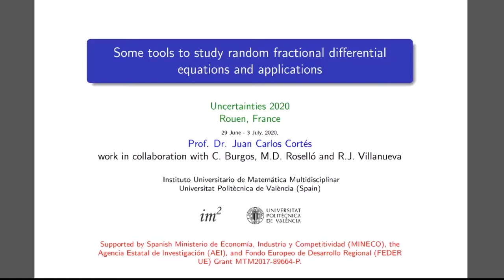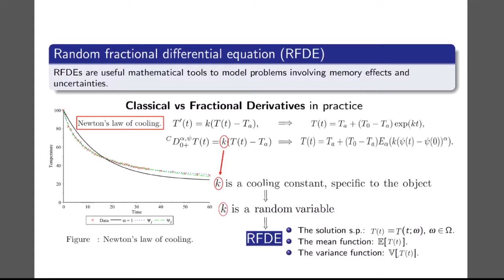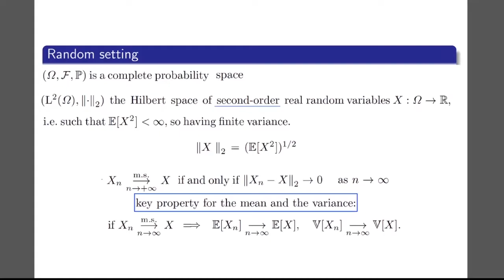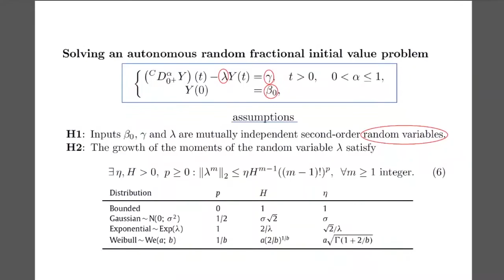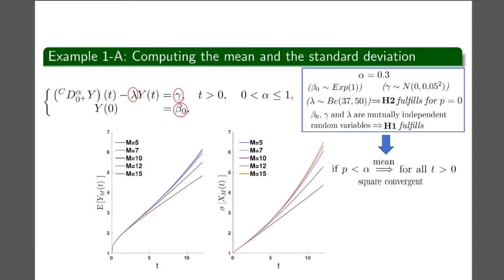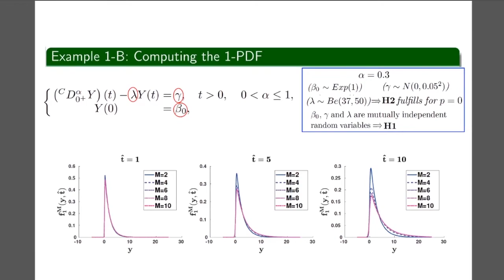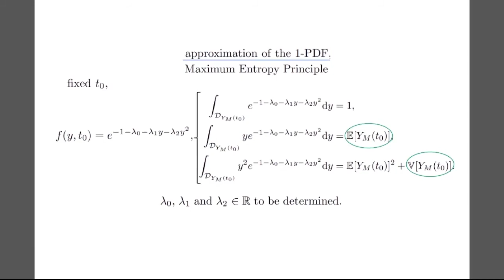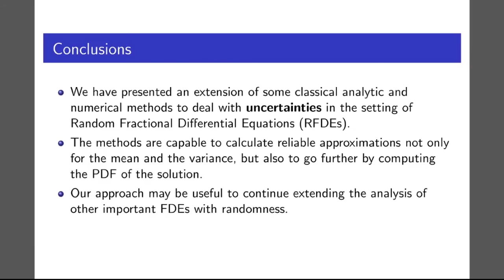Some tools to study random fractional differential equations and applications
Differential equations with uncertainties and fractional derivatives are currently two cut-edge topics. The former have an important impact to deal with classical models whose input data must be treated as random quantities (random variables or stochastic processes) because, in practice, input data (coefficients, source term, initial and boundary conditions) must be often fixed after measurements then containing uncertainties. The latter are being particularly useful to model the dynamic of complex phenomena such as viscoelasticity, hysteresis, subdiffusion, etc. In this paper we present some results to deal with random fractional differential equations whose uncertainty can have quite general patterns. We will provide some theoretical results about mean square converge for these type of differential equations. Furthermore, we will showcase some methods to approximate the main statistical moments and the probability density function of the solution stochastic process to specific classes of random differential equations.